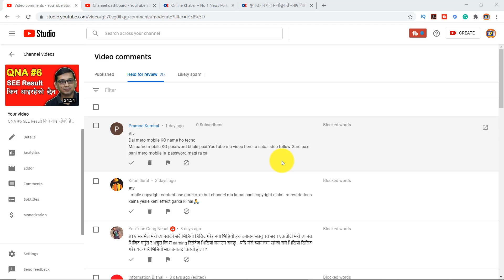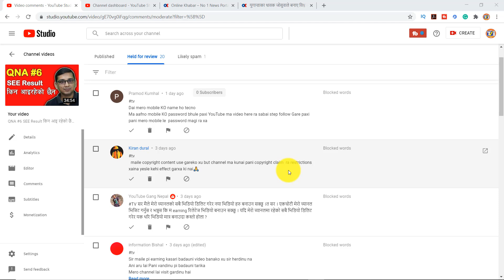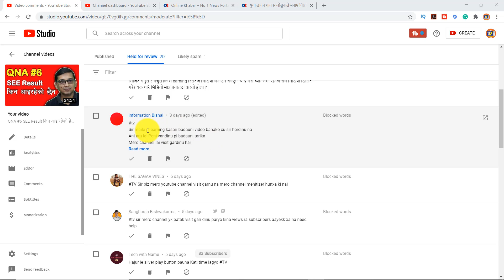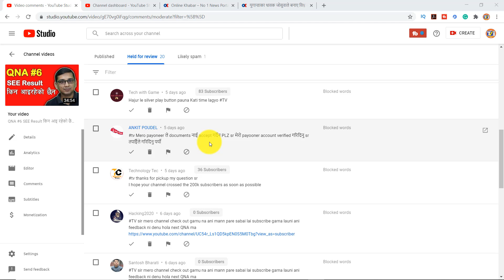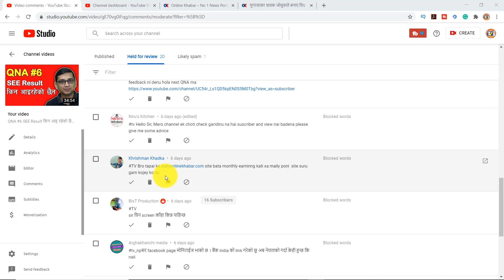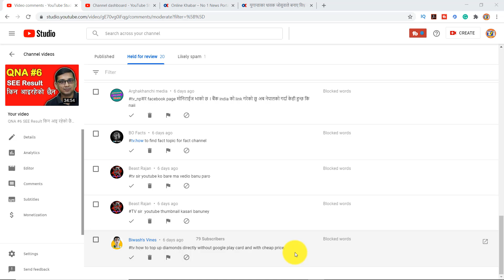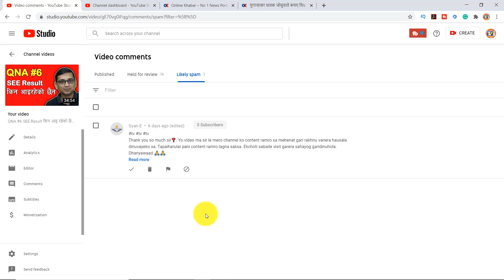QNA #7 How To Boost Pi Mining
Friends yo video ma maile sampurna prasana QNA#6 ma sodiyeka ko uttar diyeko xu video pura herera afno prasna ko uttar sunnuhola ra kehi sodna chahanuhuncha bhane prasna rakhnuhola.
Thanks